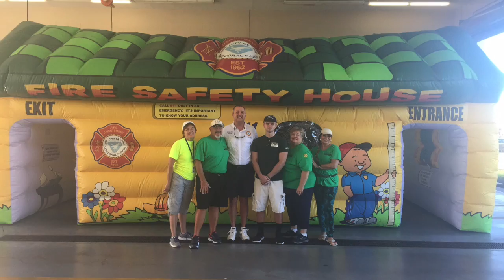2016-17 Awards Ceremony Video